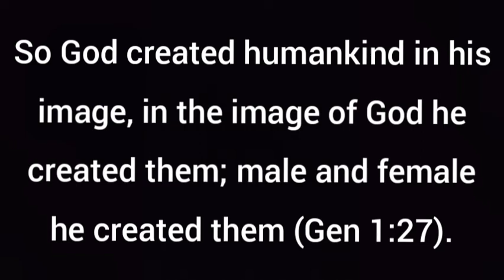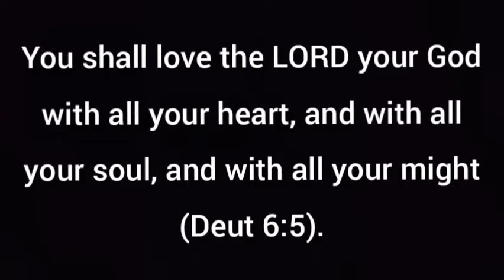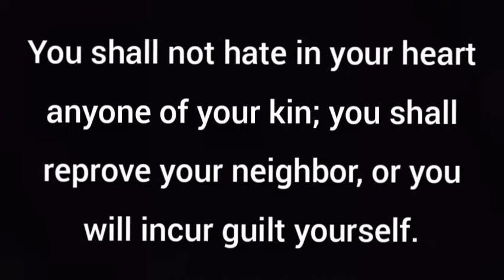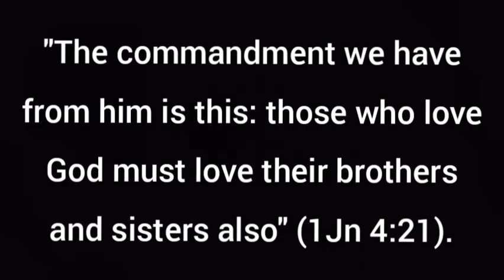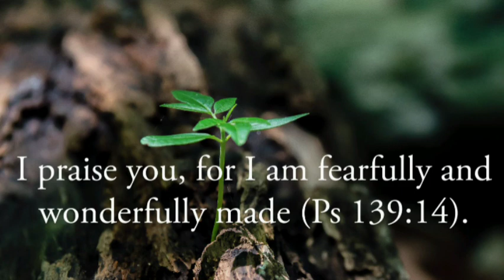Divine Purposes of Life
Contextual Sermon Series-27